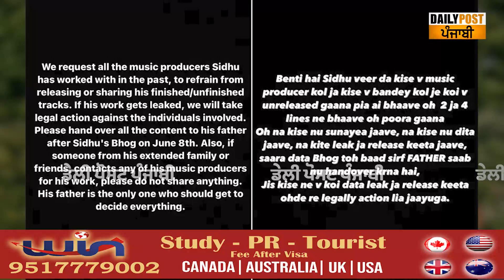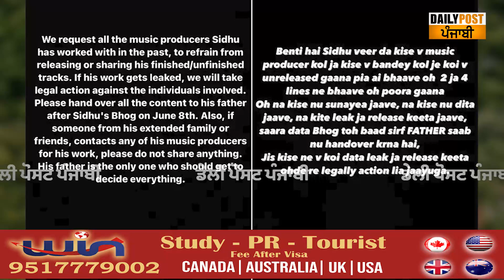Moosewala ਦਾ ਨਵਾਂ ਗੀਤ ‘ਮਰਦਾ ਨੀ’ ਹੋਇਆ ਲੀਕ, ਸ਼ਰਾਰਤੀਆਂ ਨੇ ਨਹੀਂ ਮੰਨੀ ਮਾਪਿਆ ਬੇਨਤੀ, ਗੀਤ ‘ਚ...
Moosewala ਦਾ ਨਵਾਂ ਗੀਤ ‘ਮਰਦਾ ਨੀ’ ਹੋਇਆ ਲੀਕ, ਸ਼ਰਾਰਤੀਆਂ ਨੇ ਨਹੀਂ ਮੰਨੀ ਮਾਪਿਆ ਬੇਨਤੀ, ਗੀਤ ‘ਚ ਸਿੱਧੂ ਨੇ ਕੀਤਾ ਵੈਰੀਆਂ ਤੇ ਵਾਰ